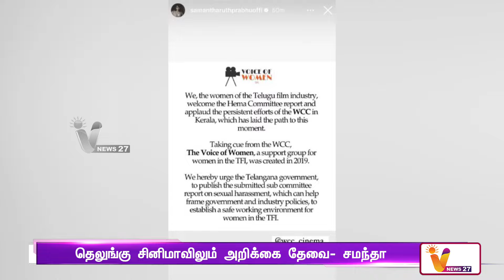ஹேமா கமிட்டி அறிக்கையால் தூக்கத்தை தொலைத்த நடிகர்கள் | Actors lost sleep over Hema Committee report